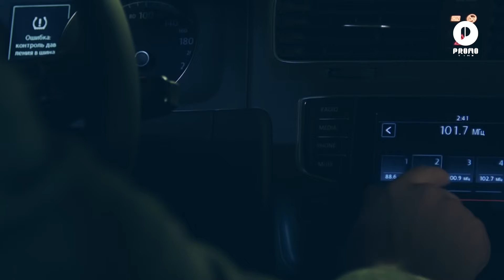Pasha Parfeni: Trebuie să producem mai mult și mai calitativ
În 2014, l-am admirat în rol principal, în primul thriller produs în Moldova, ”Vânătorul”. Cântărețul a jucat rolul băiatului rău, înarmat și periculos. Filmul a fost regizat și produs de Ivan Naniev. Prestația lui Pasha în cinematografia de acasă este una autentică, care îți provoacă emoții, dar și zâmbet. Și cum un film bun nu poate să nu lase urme în sufletul spectatorului, PROMOTIME a realizat un interviu cu interpretul pentru a afla ce crede el despre cinematografie, muzică, producție. N-am ezitat să abordăm și subiectul Eurovisionului din acest an, care a stârnit critici, dar și laude la adresa Lidiei Isac, care ne-a reprezentat țara la Stockholm.